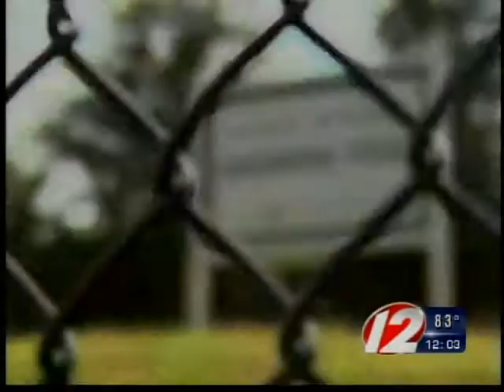Fall River Lafayette Park pool will remain closed